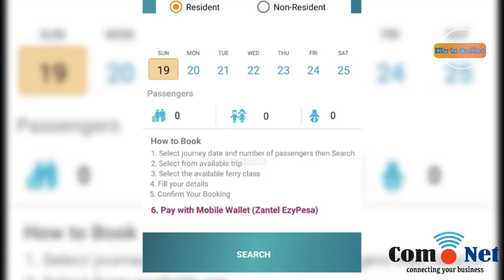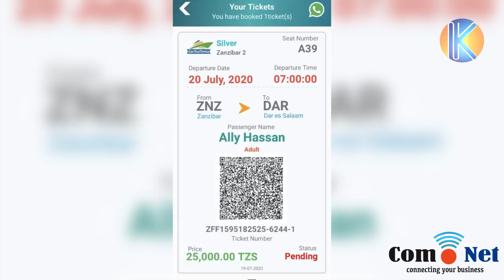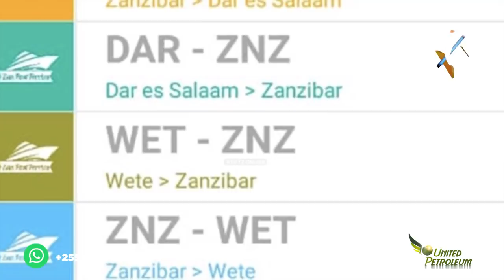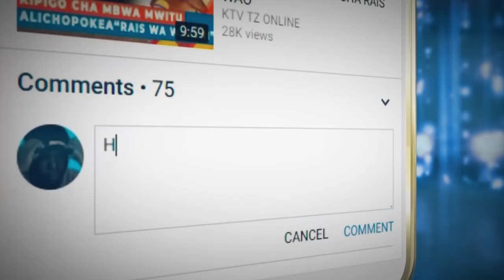JE UNASAFIRIA MELI HII, HAPA ZANZIBAR ? BASI KUNA JAMBO JIPYA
cc: Sadia Rashid
cc: Masoud Maganga
cc: Sauti Byego
cc: Maryam Busara

Camera Department"
Dadi Ali
Mwarabu Mmadi
Nassor Shaibu
Abdallah Dula

Editors:
Juma Maulid